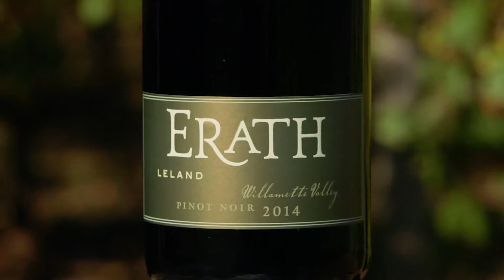Erath – 2014 Erath Leland Pinot Noir, Willamette Valley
Erath winemaker Gary Horner describes the 2014 Leland Pinot Noir, Willamette Valley